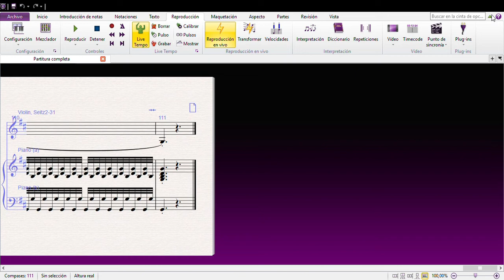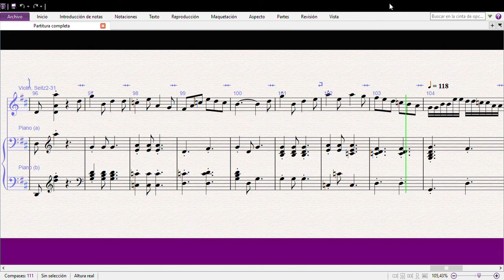Seitz Concerto No. 2 Mov 3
PIANO ACCOMP q = 118  Seitz Concerto No. 2 Mov 3